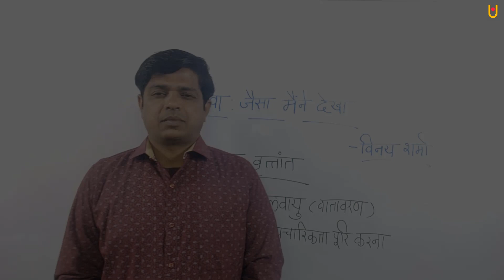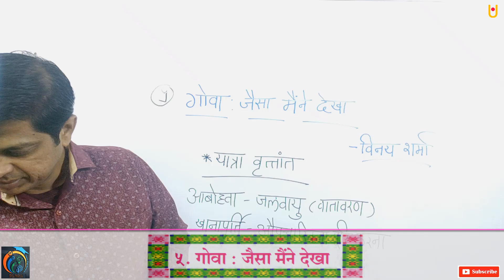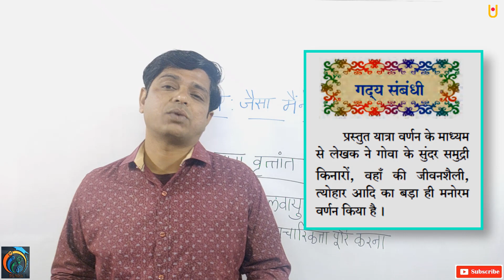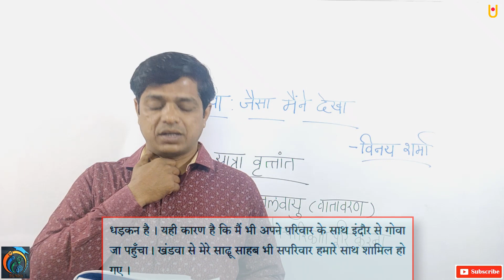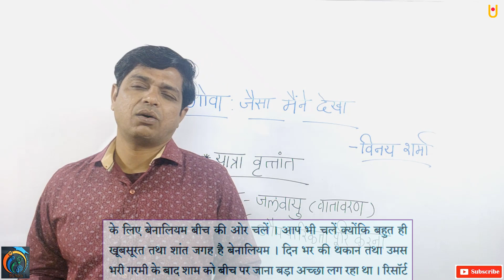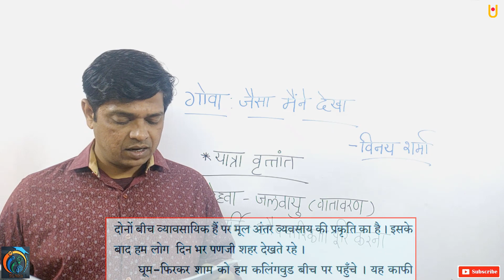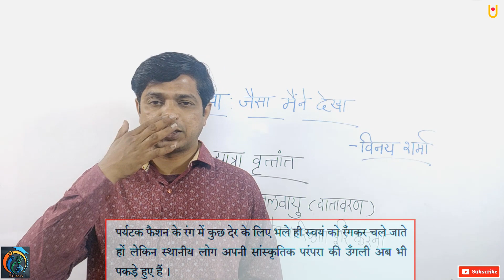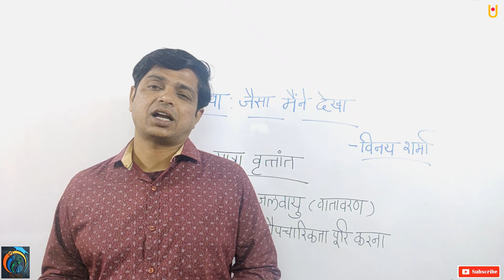गोवाः जैसा मैंने देखा कक्षा 10वी हिन्दी लोकभारती भाग 1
नमस्कार विध्यार्थी मित्रो
गोवाः जैसा मैंने देखा कक्षा 10वी हिन्दी लोकभारती भाग 1 | महाराष्ट्र बोर्ड कक्षा 10वी हिन्दी लोकभारती नया सिलेबस 2020 | प्रस्तुत व्हिडिओ द्वारा  पाठ " गोवा जैसा मैने देखा "  को अध्यापित किया गया है। साहित्य लेखन की विविध विधावों मे यात्रा वृत्तांत एक प्रमुख विधा है, प्रस्तुत पाठ द्वारा एक आदर्श यात्रा वृत्तांत किस प्रकार होता है इसको स्पष्ट किया गया है । यहा पाठ पठित गद्यांश तथा अपठित गद्यांश अभ्यास हेतू महत्वपूर्ण है।
Keep Watching Keep Learning
PWA LIVE